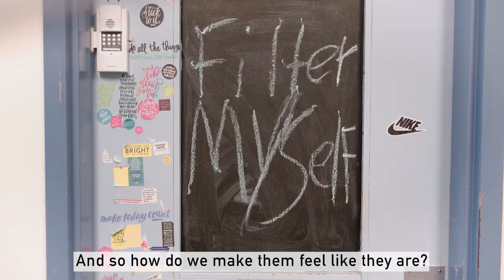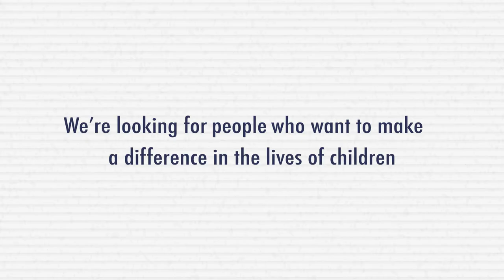What do Psychiatric Registered Nurses do? A look into Lakewood’s CSTC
The Child Study and Treatment Center (CSTC) is the only state-operated and funded psychiatric hospital for children and youth ages 5-17 who have psychological and safety needs that cannot be met in their communities. Psychiatric nurses at CSTC make a lasting difference in the lives of these children and youth.

Operated by the Washington State Department of Social and Health Services and located on a spacious campus in Lakewood, CSTC provides culturally competent care to children and youth with severe emotional and behavioral disorders that are typically complicated by medical, social, legal and developmental issues.

Our psychiatric rehabilitation services are consistent with evidence-based practices including, but not limited to: cognitive behavioral therapy, dialectical behavior therapy and trauma-focused CBT. Clinical services include psychiatric and medical oversight, medication management and 24-hour nursing services.

The hospital also features a robust recreational therapy program, including activities such as rock climbing, team sports and field trips, and a family therapy department that facilitates annual events for youth and their families.

Job demand is high and today is a perfect time to apply! In July 2022, salaries for state-registered nurses increased, and DSHS is offering a hiring bonus for nurses thru June 30, 2023. State RN’s also receive recruitment, retention and referral bonuses, when eligible.

Come. Stay. Grow with us. (careers.wa.gov)